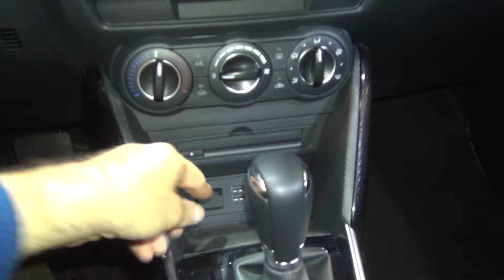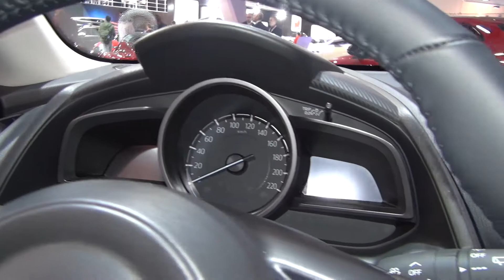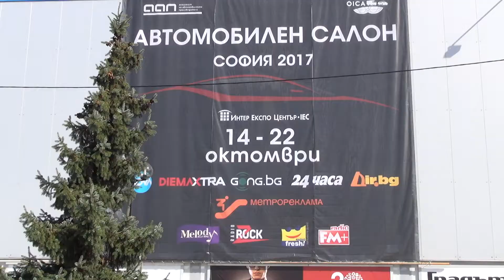Mazda 2 SkyActiv (2018) Exterior and Interior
2018 Mazda 2 SkyActiv car seen from outside and inside.